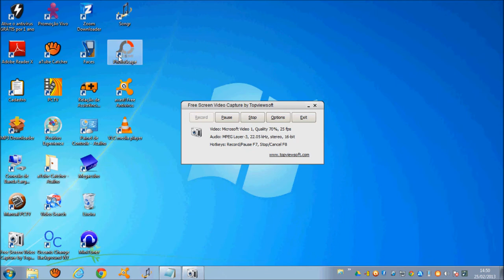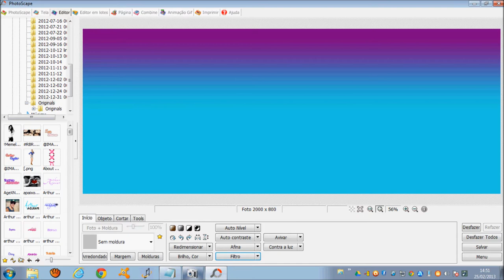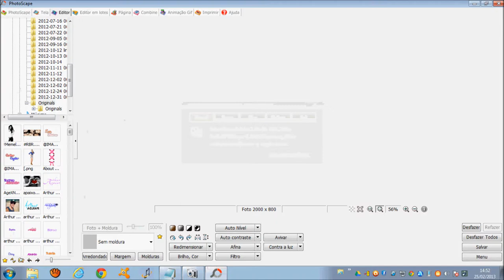Como fazer imagem brilhante Com O photoscape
Obg por assistirem, e suas dúvidas nos coméntarios para que eu possa pesquisar e ajuda-lós!